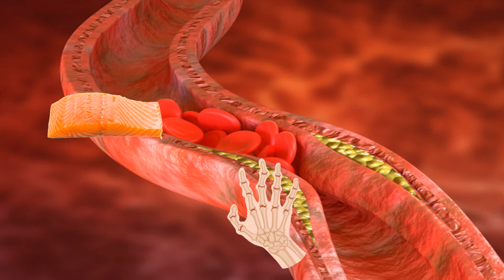Kolesteroli i larte demton kockat dhe ja cfare duhet te beni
High cholesterol is a key factor in affecting heart health, but doctors warn that it significantly affects bone density decline. This causes osteoarthritis, a particular type of arthritis disease that occurs when bone tissue breaks down and weakens.